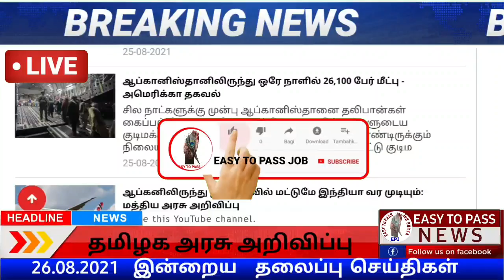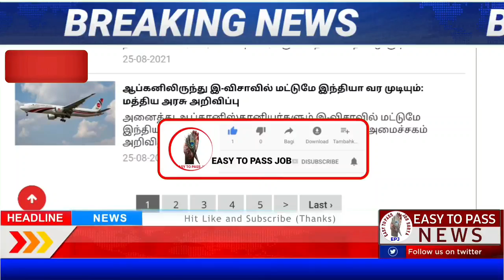காலை 7 மணி செய்திகள் || 26.08.2021 || Today Tamil Nadu Morning Headlines